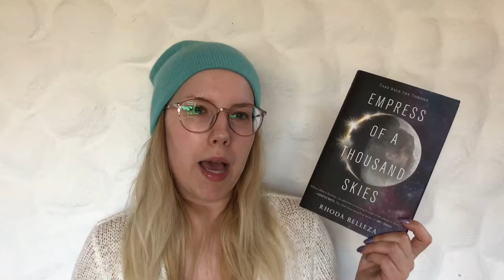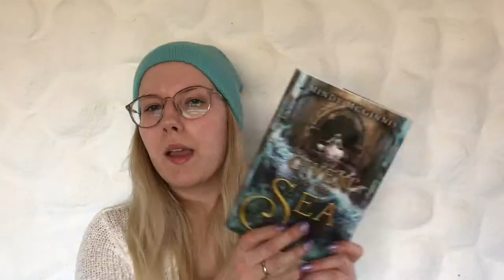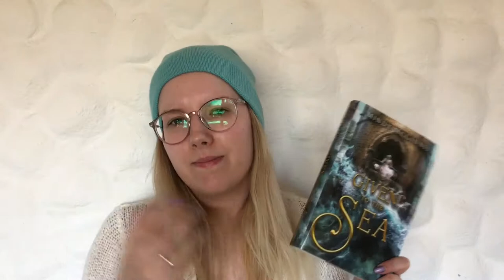[WrapUp] April 2017 / KimSlr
..::BOOKS MENTIONED::..

**Dieses Buch wurde mir vom Autor/Verlag/einer sonstigen Platform, im Gegenzug für eine ehrliche Rezension, kostenlos zur Verfügung gestellt.

**This book was given to me by the author/publisher/any other platform for free, in exchange for a honest review.